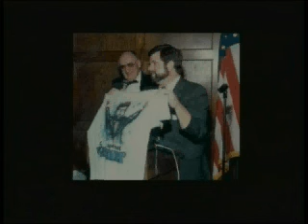80 Wonderful Years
Pictures of 80 Years of the Carnegie Rotary Club